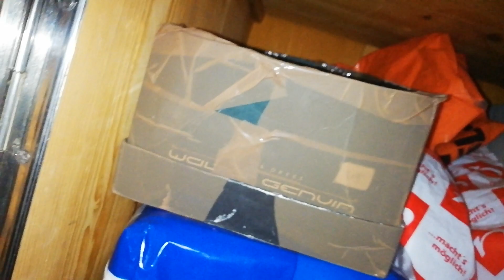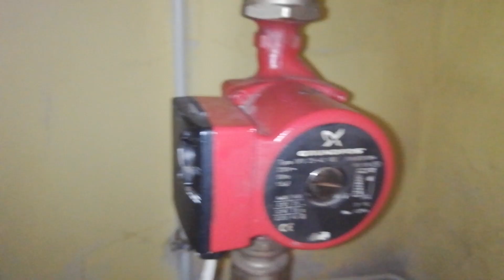Elektronik bastlers Garten ehemalige bastelbude und Keller Pumpe von Brunnen und neue am brunnen